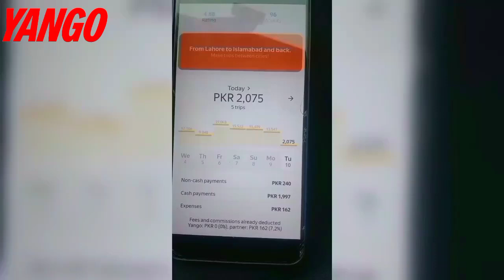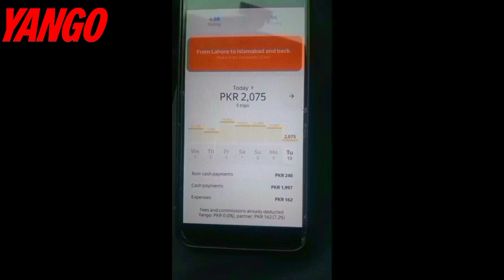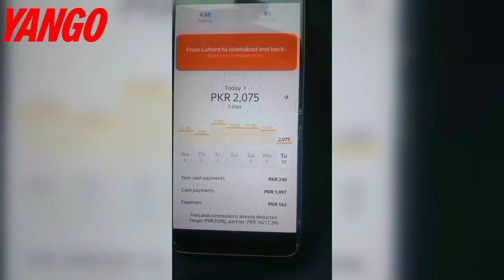Yango Car Daily Earning in lahore |Yango partner interview |Financial Freedom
7 Thousand Daily Earning on Yango|Yango partner interview |Financial Freedom